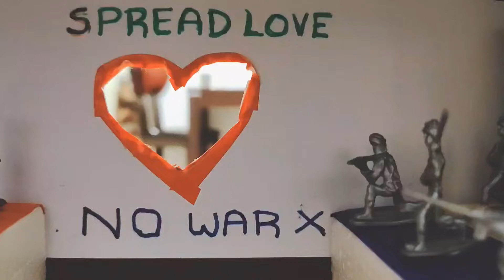Russia Ukraine War , No war - Spread Love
This is video showing to stop the war between Russia and Ukriane